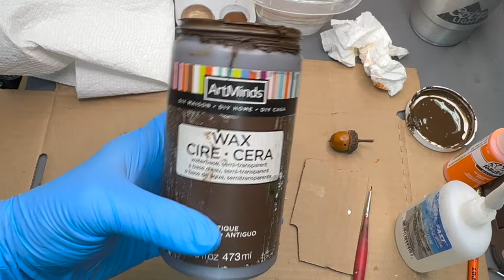Carving An Acorn Wood Spirit With A Knife (The Fun Way)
In this video, I'll show you how to carve an acorn wood spirit. I only had to go to my backyard to find inspiration for this carving. The white oak trees in my yard are dropping acorns like crazy. This is a simple and fun project for beginner carvers. I used a 1 X 1 basswood block that I cut in half with my bandsaw. I glued a 1/2 neodymium magnet to the back to create a refrigerator magnet.

Flexcut Detail Knife
Flexcut Roughing Knife
Flexcut V-Tool
Beavercraft Whittling Kit
Beavercraft Basswood Blocks
Acrylic Paint Set
Carving glove
Carving tape